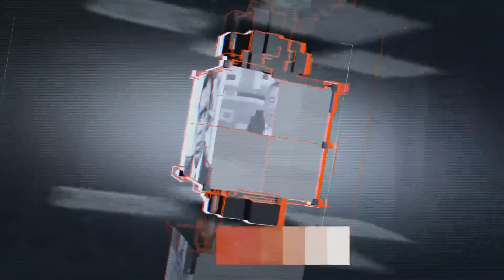Haime Thomás Frías y Carlos Manuel Estrella analizan problemáticas asociadas al toque de queda